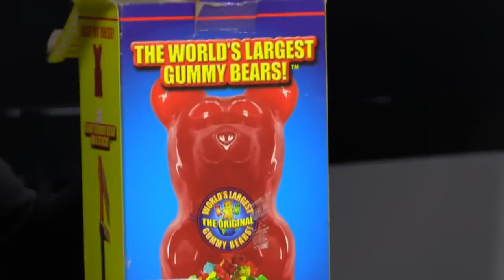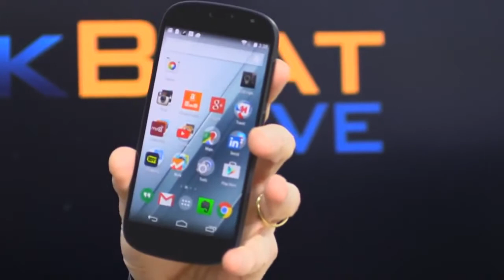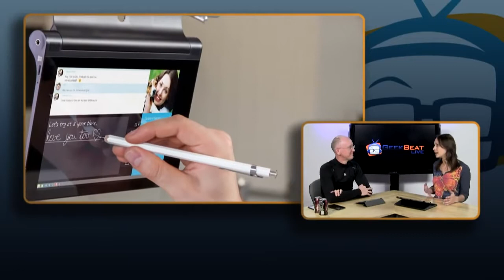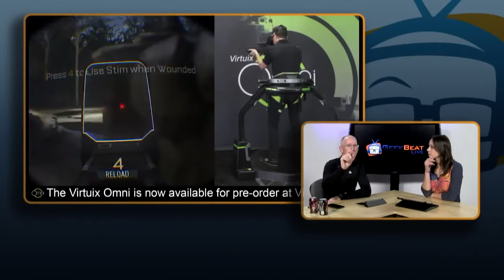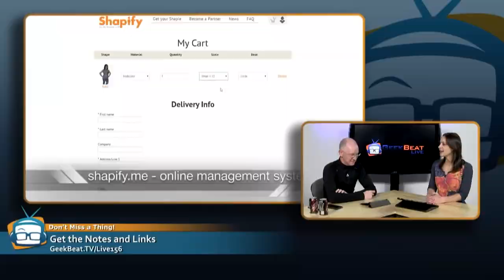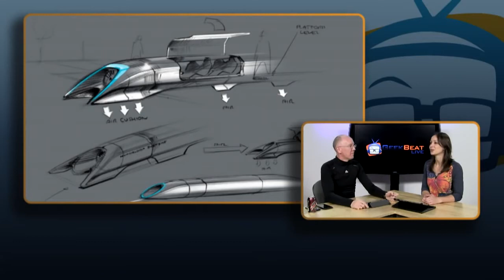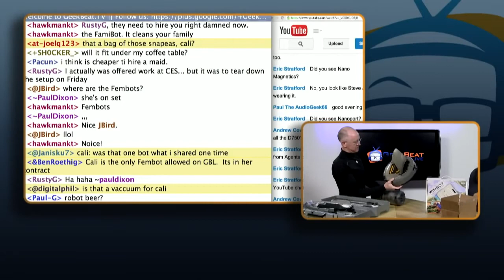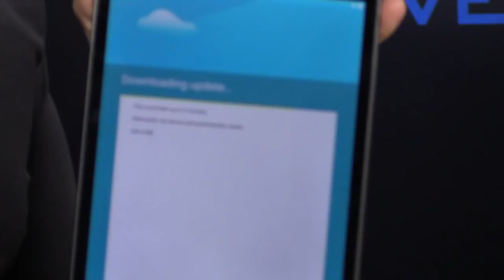Geek Beat Archives Geek Beat Live 156 Uncut Best of CES!